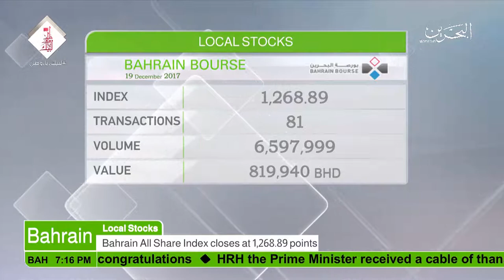البحرين : Bahrain English News Bulletins 19-12-2017